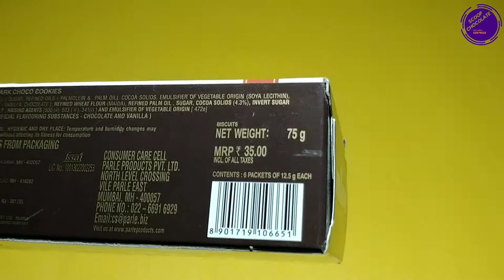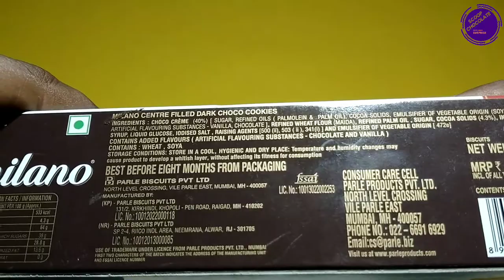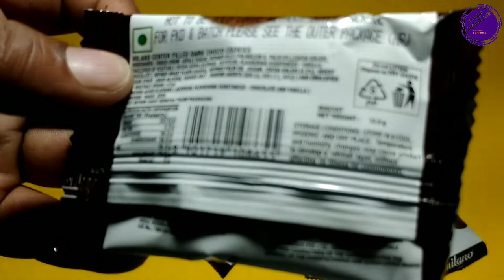Milano Choco Delight Review | Unboxing | Choco Cookies | Chocolate | Parle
Welcome to Scoop Chocolate

New video:-